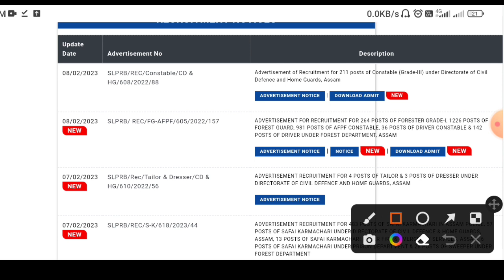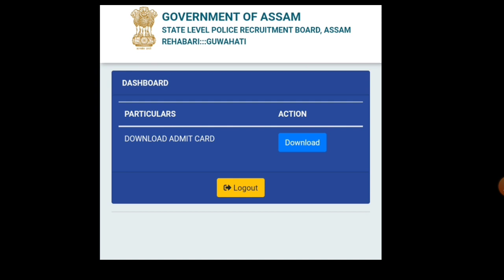Assam Police Forest guard AFPF constable PST/PET Admit card Download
🔥 Good News Assam Police Forest guard AFPF constable PST/PET Admit card আহিগল Date SLPRB Notice🔥

assam forest admit card
assam police ab ub constable new exam date
assam police ab ub constable re-interview date
& other new exam